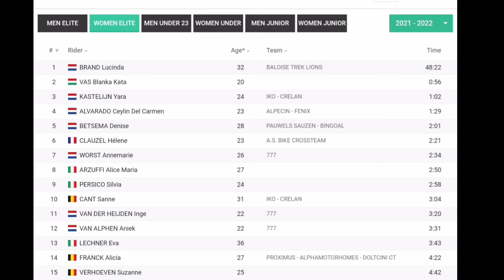Lars Van der Haar Wins | Lucinda Brand Wins | 2021 UEC Euro Cyclo-cross Championships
4.3" Screen Display Bike Mirror, (Rear View Camera 145° View)

Lucinda Brand from the Netherlands wins and is the new European champion.

Brand was quoted saying "."

Classification

1.  Lucinda Brand (Ned)
2.  Kata Blanka Vas (Hun)
3.  Yara Kastelijn (Ned)

Lars Van der Haar from the Netherlands wins and is the new European champion.

Van der Haar was quoted saying "."

Classification

1.  Lars Van der Haar (Ned)
2. Quinten Hermans (Bel)
3. Michael Vanthourenhout (Bel)

Music
1.
2. Splice app (GoPro)